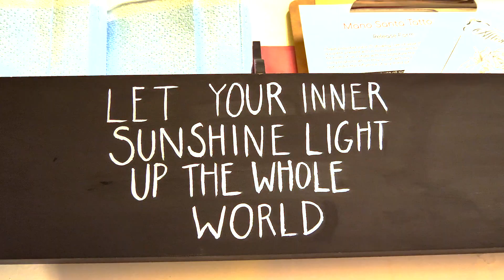Fort Myers | Tattoo artist Lopi | Soul Terra Candle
Check out Fort Myers Tattoo artist Lopi, and her view on creative space.

"Having a creative space is a must. My creative space is like my sanctuary. It's where I can fully be myself and express who I am. With no ceiling in the room, really like I can think outside of the box as much as I can. I think it's important to have a comfortable space, especially when someone's coming in to get a tattoo. Considering how painful it is, and it's so nerve wracking. So yeah, I like to set the vibe, you know, like light a candle, maybe offer you some champagne. You know, just have a good experience. "

M-F // 9-5